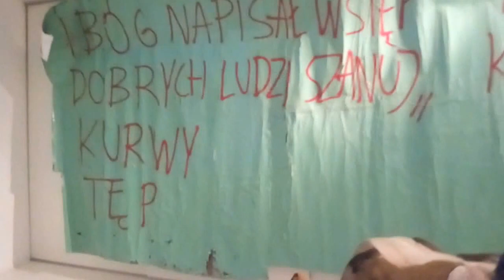DAMY RADĘ,GDY MAZUR ZA DORADZANIE NA STRONĘ PEPICZKÓW PRZEPĘDZIMY I PO LICHWIE!!!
I ANITA I ANITA DRUGA I ANITA TRZECIA,TO WSZYSTKIE CZEGOŚ CHCĄ,CZYLI ŻE WCIĄŻ TYLKO ŻEBRZĄ,A MAŁO IM WSZYSTKIEGO A DZISIAJ W BUWIE JEST SESJA,ŻE I DO 5 RANO MOŻNA SIEDZIEĆ!MAKRYNA MIECZYSŁAWSKA JECHAŁA PEWNIE DO SAMEGO RZYMU NA DOBRYM WOZIE. ,NIESIONA PRZEZ BARDZO WIELU MURZYNÓW DIABŁA//-CZY MAKRYNA JECHAŁA DO PAPIEŻA Z MISJA JAKĄŚ,CZY GŁOSIŁA PO DRODZE DO RZYMSKIEJ ŁACINY PRAWDĘ Z PISMA ŚWIĘTEGO BIBLII?Z PEWNOŚCIĄ,-NIE!EDUKACJA W RADIU CONCHITA EXTRA,TO COŚ BARDZO ZNANEGO,ŻE LUDZIE WIEDZĄ IŻ KAŻDY NAUCZYCIEL .TEŻ NAWET MUSI SIĘ DOKSZTAŁCAĆ!/CHCIAŁ,CZY,-NIE,TO I TAK DOŚWIADCZENIE CZYNI MISTRZA!NAWET,GDY NAUCZYSZ SIĘ KILKU JĘZYKÓW OBCYCH DOBRZE JEST,ABYŚ DALEJ UCZYŁ TEŻ KOGOŚ INNEGO,ABY SIĘ ZAPRAWIĆ W BOJU!//PIERWSI CHRZEŚCIJANIE,GDY SZLI GŁOSIĆ DWÓJKAMI,BO JEZUS 72-U WYSŁAŁ PO DWU,ABY SZLI OD DRZWI DO DRZWI//-WTEDY OWI CHRZEŚCIJANIE ZAPRAWIALI SIĘ W BOJU O WIARĘ!!!//SZATAN NIE ŚPI I PRAKTYCZNIE DIABEŁ ZAWSZE DZIAŁA,ŻE CIĘŻKO BARDZO BYŁO UTRZYMAĆ SIĘ PIERWSZYM CHRZEŚCIJANOM W WIERZE ZE WZGLĘDU NA PRZEŚLADOWANIA CHOĆBY//-NATOMIAST ŻYDOM TEŻ BYŁO W OGÓLE NAWET I PRAWDĘ POZNAĆ O CHRYSTUSIE,GDY SAMI SOBIE NABRUŹDZILI I CHRYSTUS BYŁ NOWOŚCIĄ DLA NICH,CHOĆ NIE MUSIAŁ JEZUS CHRYSTUS BYĆ NOWOŚCIĄ ZE WZGLĘDU NA 312 PROROCTW,KTÓRE SIĘ NA NIM SPEŁNIAŁY!/-BADAJCIE PISMA,CZY TAK SIĘ RZECZY MAJĄ,-BIBLIA!!!//GŁOSILI WIĘC ZE WZGLĘDU NA WYDANIE ŚWIADECTWA O CHRYSTUSIE I SAMI SIĘ W WIERZE WZMACNIALI//APOSTOŁ PAWEŁ ZABRAŁ DO GŁOSZENIA NAWET MŁODEGO TYMOTEUSZA/-DOBRZE ZROBIŁ!!!//WIEDZA Z PISM WZRASTAŁA/-WIARA TEŻ WZRASTAŁA//-TAK WSPANIALE WYKSZTAŁCENI ŚWIADKOWIE JEZUSA CHRYSTUSA/-ŚWIADKOWIE JAHWE/-ŚWIADKOWIE BOŻY NIE POTRZEBOWALI W KONSEKWENCJI WZRASTANIA W WIERZE UPEWNIENIA W POSTACI CUDÓW DLA POPARCIA,ŻE SA NA DOBREJ DRODZE,BO DUCH JAHWE I TA CIĄGLE ICH WSPIERAŁ W DZIAŁALNOŚCI GŁOSZENIA EWANGELII O CHRYSTUSIE CO DO NADCHODZĄCEGO KRÓLESTWA JEGO!!!PSALM 110 MÓWI PROROCZO WŁAŚNIE,ŻE JAHWE DAŁ MU PANOWANIE I WŁADZĘ NAD ZIEMIĄ/ CZY CHCESZ TERAZ PRZYŁĄCZYĆ SIĘ DO ZBORU,KTÓRY GŁOSI,AŻ DO SAMIUTKIEGO KOŃCA TEGO ZŁEGO SYSTEMU RZECZY?,-ZAPRASZAM/-ZAPRASZAMY PAŃSTWA BARDZO SERDECZNIE SIĘ PRZEKONAĆ,ŻE W ISTOCIE SKORO BIBLIA JEST SPÓJNA LOGICZNIE,TO NIE MA INNEJ DROGI ZBAWIENIA,JAK TA,DROGA BOŻA DROGA:NIE W LEWO,NI W PRAWO NIE ZBACZAJ JUŻ Z NIEJ!!!/CZASEM TRZEBA PRZEJŚĆ PRYSZNIC OŻYWCZYCH WÓD PŁYNĄCYCH ZE SŁOWA BOŻEGO:HEJ PRAGNĄCY,PRZYJDŹCIE TU,-WODĘ ŻYCIA DARMO PIĆ. !/-ZAPRASZAMY!!/-JESZCZE NIGDY NIE BYŁO TAK DOBRZE ,JAK TERAZ W XXI WIEKU,ŻE PRAWDY BIBLIJNE MOŻNA POZNAWAĆ W INTERNECIE,A POTEM MOŻNA PRZEKAZYWAĆ DALEJ JAKO ŚWIADKOWIE POWTARZAJĄC RANO,W POŁUDNIE,WIECZOREM,CZY NAWET IW NOCY! GDZIE NIE MA MIŁOŚCI,TO ŻADNA WIEDZA NIE MA WARTOŚCI//PUSTE I PRÓŻNE SŁOWA U LOCH NA ROZRODZIE 500+!!! PAŃSTWO DA//SPANIE ZA DARMO NAUKA ZA DARMO WSZYSTKO ZA DARMO,GDY LIDKA MUSIAŁA ODPRACOWAĆ KIEDYŚ,A DZIADUKI CHCĄ I CHCĄ//! DZIKA REPRYWATYZACJA MIESZKAŃ!/ZŁODZIEJE MIESZKAŃ//AFERA W WARSZAWIE!CWANIAKI MUSZĄ SPORO SIĘ UCZYĆ,ABY NABRAĆ KOGOŚ? TAK!!